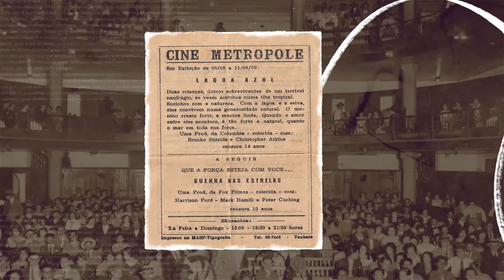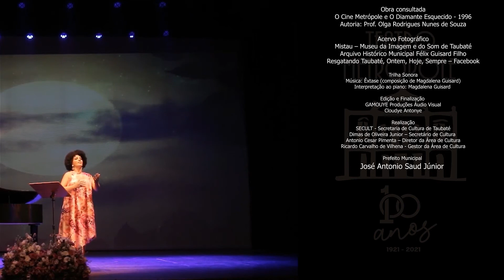100 ANOS DO TEATRO METRÓPOLE EM TAUBATÉ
Ano de comemorações! O Teatro Metrópole de Taubaté (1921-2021), completa 100 anos, e teremos vários vídeos contando a importância deste patrimônio cultural de Taubaté.
Realização: SECULT - Secretaria de Cultura de Taubaté